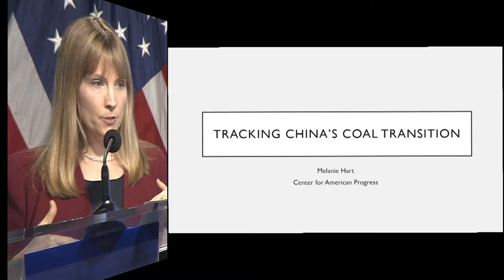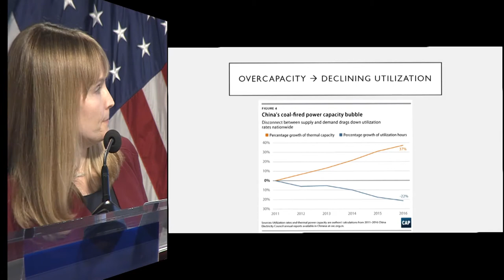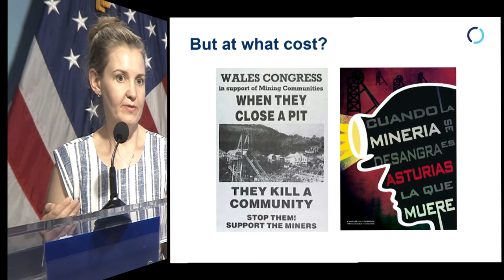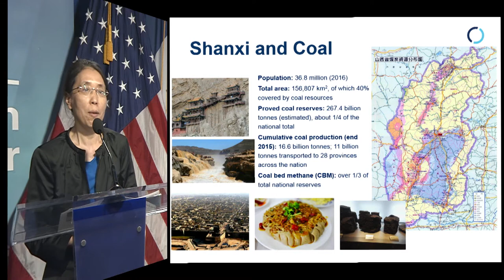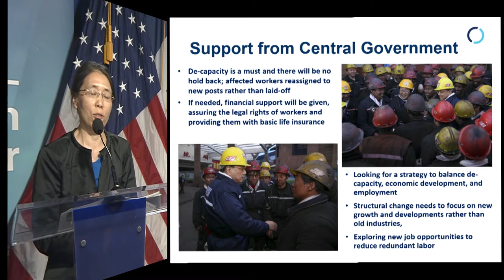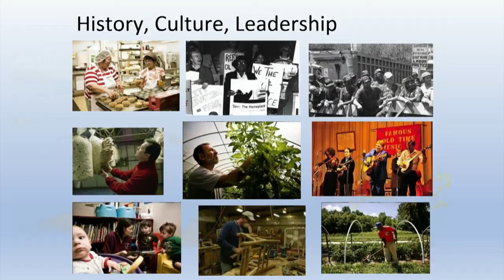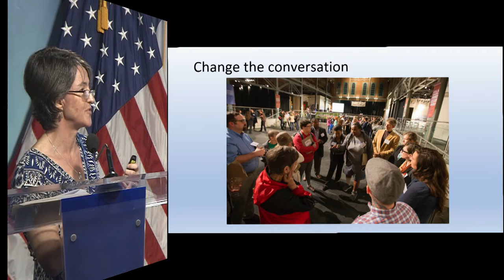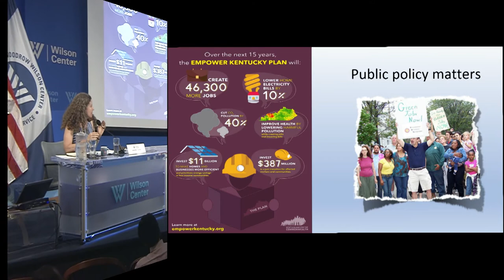The Uncertain Transition Away From Coal—Stories from China and the United States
Hongxia Duan and Lucy Kitson of the International Institute for Sustainable Development (IISD) will discuss the opportunities and pitfalls of such a large-scale transformation in Shanxi and the lessons China can draw from countries that have undergone the economic and social transition away from coal. In partnership with the Energy Research Institute of China’s National Development and Reform Commission, IISD has undertaken a first-of-its kind study of impacts of the phase out of coal subsidies and coalmine restructuring in Shanxi, one of China’s three main coal-mining regions where the challenges of transitions are expected to be the most severe. Lisa Abbott (Kentuckians for the Commonwealth) will close out the discussion bringing in a comparative discussion on how her group promotes energy diversification in the Appalachians that keeps communities strong.